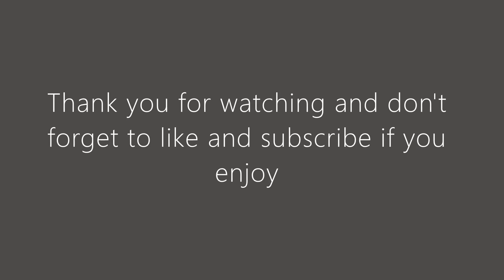Historical fleet of Air Canada and its subsidiaries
Travel back in time as we will take a look on the aircraft that were previously used by Air Canada and its subsidiaries